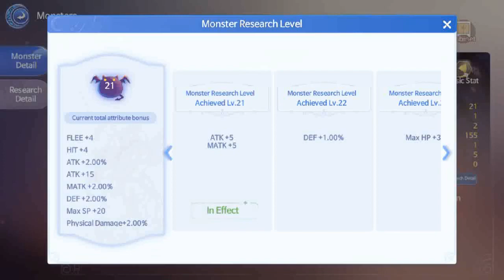Lord Knight Guide - How to get more ATK + PVP Battlefield - Ragnarok Origin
showing my current gears and how to get more ATK
also added PVP gameplay for fun